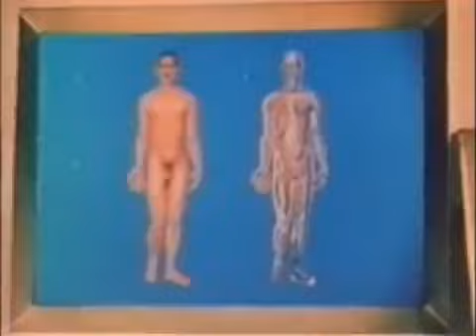2069 A Sex Odyssey 1974 trailer